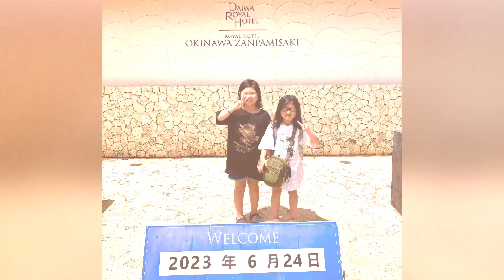みんなでのんびりお泊まり♪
いっぱい泳いできたよ♪